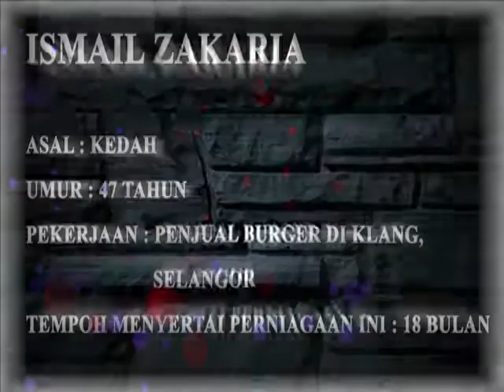Top Income Million Dollar Achiever - En. Ismail B. Zakaria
En. Ismail b. Zakaria adalah contoh usahawan Phyto Science yang terulung kerana pencapaian amat cemerlang. Di antara jutawan-jutawan Phyto Science, beliau adalah pemegang rekod tertinggi dengan jumlah income melebihi USD 1,500,000 setiap bulan. Beliau mencipta rekod kecemerlangan ini hanya dalam tempoh 18 bulan setelah mendaftar sebagai rakan niaga Phyto Science!! Beliau juga membuktikan bahawa untuk berjaya bukan kira siapa anda dan di mana bermula tetapi tindakan dan usaha dan paling penting di mana kemuncak pencapaian usaha untuk berjaya!

Untuk info lanjut, sila kunjungi...

atau hubungi admin di talian 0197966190.